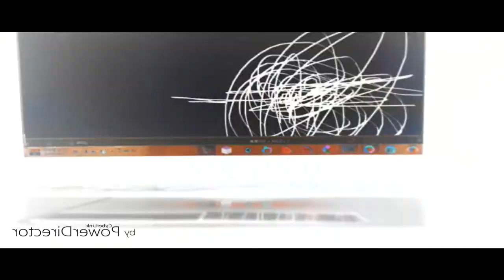THE EPICNESS OF Funny Angry Tops + Funny Angry Destroy Tops + Funny Tops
(Funny Tops + [Funny Angry Tops (Swap)) + Funny Angry Destroy Tops [Swap]]